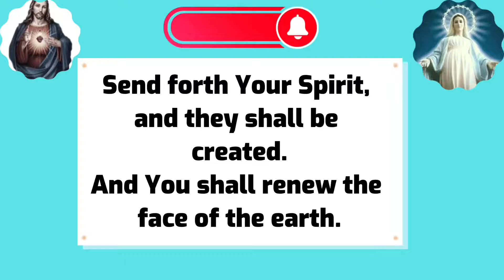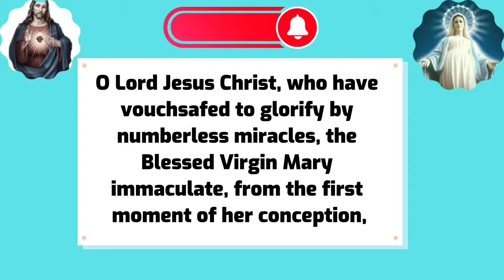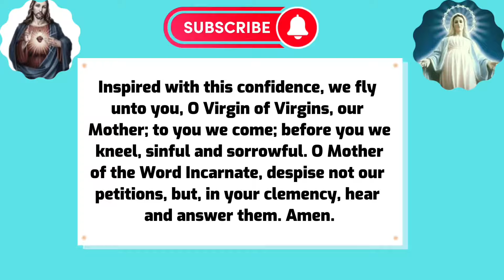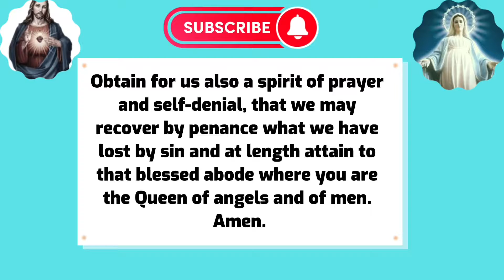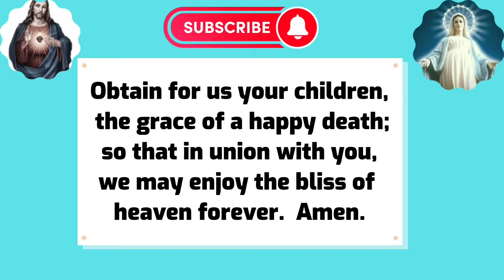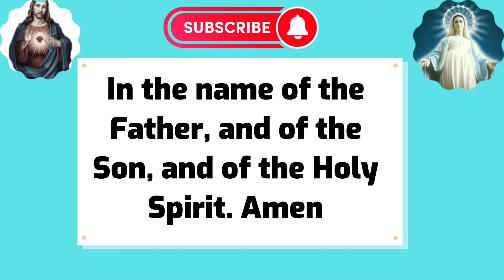MIRACULOUS MEDAL NOVENA Day 6 ||Our Lady of the miraculous medal Novena day 6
The miraculous medal novena, otherwise known as The Miraculous Medal Perpetual Novena or novena to our Lady of the miraculous medal novena can be said at any time of the year, but is traditionally said 9 days to the feast of our lady of the miraculous medal. The Novena of our lady of the miraculous medal is said at the miraculous medal shrine every Monday. This novena prayer to our mother of the miraculous medal was started at The Miraculous Medal Shrine on Monday, December 8, 1930, by Father Joseph A. Skelly, CM, founder of the Central Association of the Miraculous Medal

The Miraculous Medal also known as the Medal of Our Lady of Graces, is a devotional medal, originated by Saint Catherine Labouré following her apparitions of the Blessed Virgin Mary in the Rue du Bac Chapel, Paris, France.

The Blessed Mother appeared and had a conversation with Sr Catherine Four months later, in November of 1830, Mary again appeared to St. Catherine at the Rue de Bac Chapel, standing on a globe, with dazzling rays of light streaming from her outstretched hands. Framing the apparition was an inscription: “O Mary, conceived without sin, pray for us who have recourse to thee.” When Mary spoke to St. Catherine, she said “Have a medal struck upon this model. Those who wear it will receive great graces, especially if they wear it around the neck. Those who repeat this prayer with devotion will be, in a special manner, under the protection of the Mother of God. Graces will be abundantly bestowed upon those who have confidence.”

With approval of the Catholic Church, the first medals were made in 1832 and distributed in Paris. Only ten of the original medals are known to exist, and one of them is housed at the Miraculous Medal Shrine. Our Lady of the miraculous medal still performs miracles till date

Miraculous medal novena day 6
Day 6 miraculous medal novena
Day 6 novena to our lady of the miraculous medal
Our Lady of the miraculous medal novena day 5